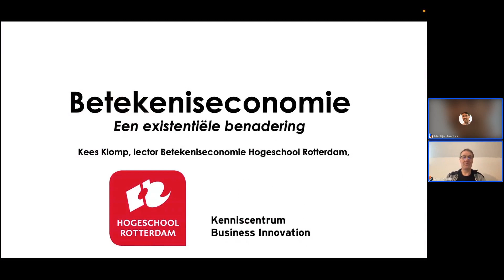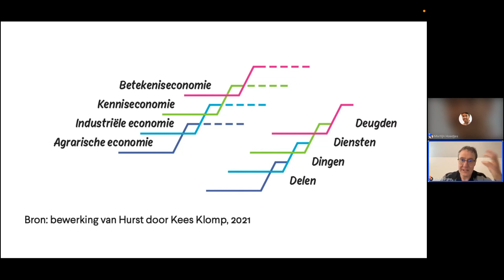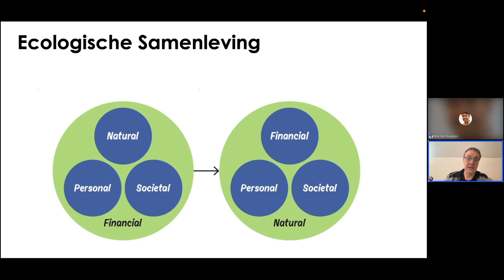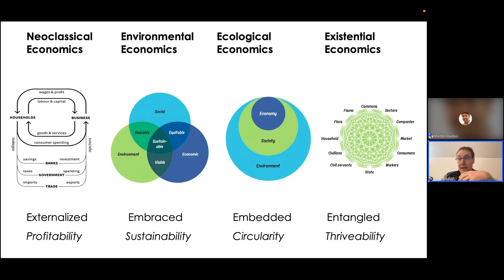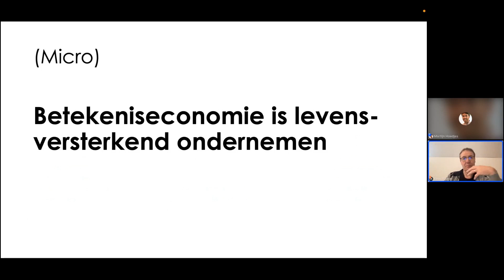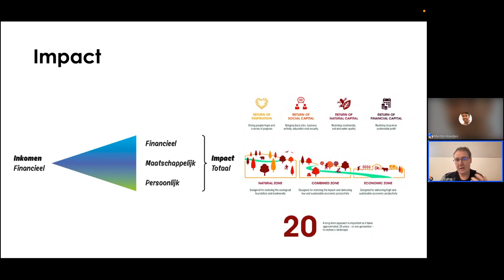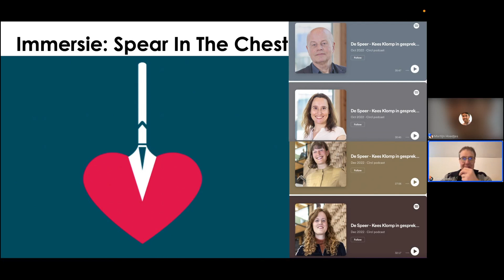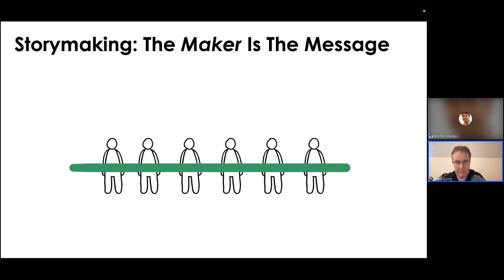Webinar betekeniseconomie: een andere kijk op economie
We zijn toe aan een nieuw economisch paradigma, waarin sociale en ecologische waarden minstens zo belangrijk zijn als financieel rendement. Dit begint bij het veranderen van onze economische basishouding en daarmee ook het economieonderwijs, vindt Kees Klomp. Economie zou moeten gaan over houding, bewustzijn en verbinding met de wereld om je heen. Want alleen op die manier kunnen we de keerzijde van economische groei zoals klimaatverandering, de ineenstorting van de biodiversiteit, de groeiende welvaartsongelijkheid en de polarisatie in de samenleving tegenaan.

Kees Klomp is lector Betekeniseconomie aan de Hogeschool Rotterdam en doet onderzoek naar een existentiële benadering van economie. Hij is medeoprichter van Thrive Institute en auteur van acht boeken over een nieuwe manier van denken over economie. In 2022 verscheen bij Noordhoff Business zijn alom geprezen boek Betekeniseconomie: de waarde van verweven leven.

Leer vandaag. Ontdek morgen.

Leren brengt iedere dag iets nieuws. Voor iedereen die leert én iedereen die anderen helpt leren. Zo blijven we ontdekken, groeien en onszelf ontwikkelen. Als mensen en als maatschappij.

De manier waarop we leren, verandert met ons mee. Van Aap, Noot, Mies naar digibord. Van lessen voor de hele klas, naar lesstof die echt bij jou past. Van de eerste dag op school, tot de volgende stap als professional.

Noordhoff is dé kennispartner voor leergierig Nederland. Uit liefde voor ons vak helpen we dagelijks ruim 2 miljoen mensen het beste uit zichzelf te halen. En ontdekken we iedere dag hoe leren nog beter kan. Met slimme methodes en persoonlijke aandacht. Met actueel lesmateriaal en nieuwe technologie. Altijd met de kennis van nu. Nieuwsgierig naar het leren van morgen.
Noordhoff. Brengt je verder

Noordhoff is gevestigd in Groningen en Utrecht. Bij Noordhoff werken zo´n 350 enthousiaste professionals. Op staat alles over de mogelijkheden van werken bij en voor ons bedrijf.

Meer weten over Noordhoff?
Noordhoff is leverancier van leermiddelen en -oplossingen voor de basisschool, het voortgezet onderwijs, het middelbaar beroepsonderwijs, het hoger onderwijs en voor de health sector. Ook geven we De Bosatlas uit voor school en thuis, en andere producten die populair zijn om thuis mee te leren en spelen, zoals Lijsters en de Ambrasoft-software. Kijk ook op